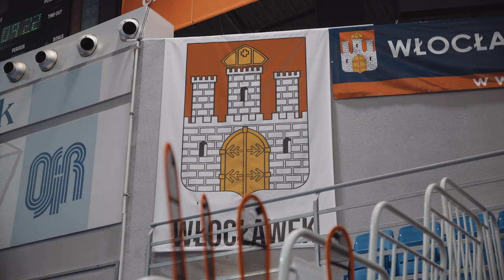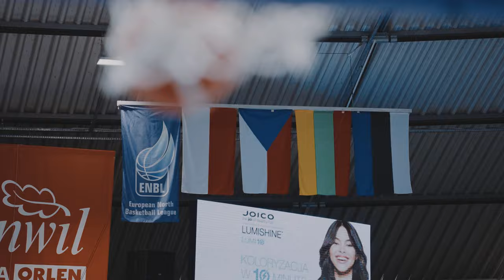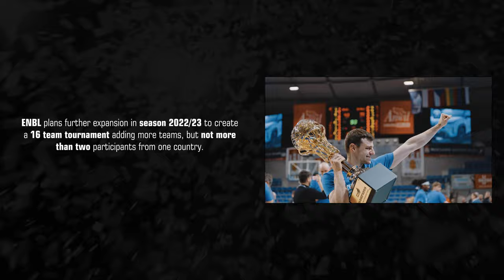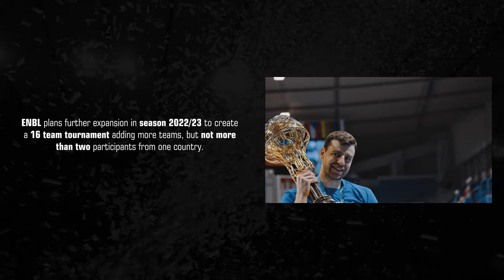FINAL FOUR: First Kings in the North | Official Aftermovie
The story of first ever European North Basketball League's Final Four and it's champions: First Kings in the North! 👑